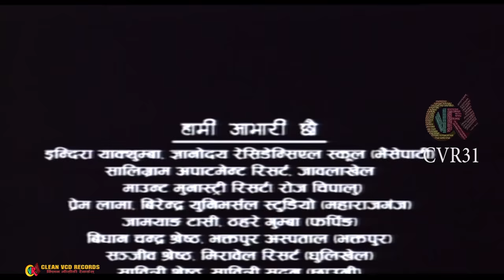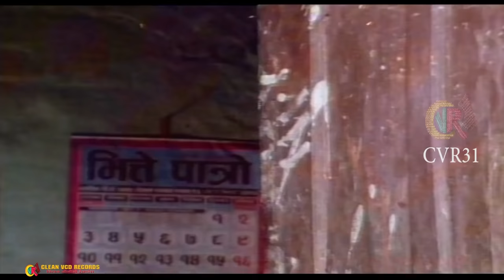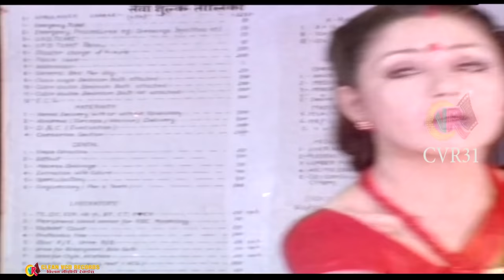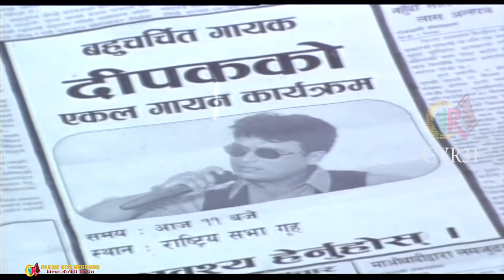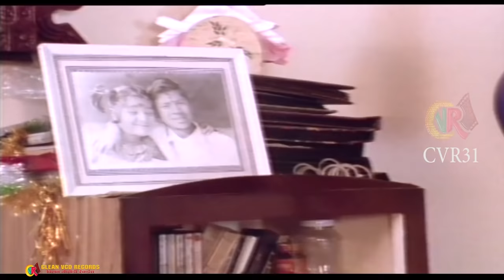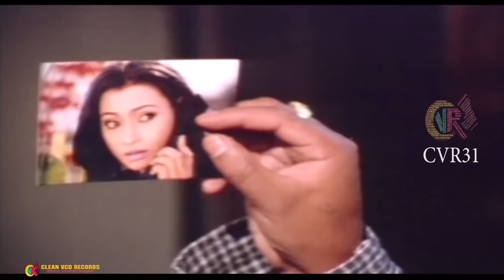New Nepali Movie - "Subhakamana" Full Movie || Shree Krishna, Karishma || Latest Nepali Movie 2017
Siddhartha Films Pvt.Ltd
Simanta Udas Presents
Story / Director ; Ujjwal Ghimire
Producer : Nina Thapa, Ranjana Udas
Movie : Subhakamana
Cast : Karishma Manandhar, Shree Krishna Shrestha, Jharana Bajracharya, Bijay Giri, Mohan Misra, Shikha Tamang, Ramesh Adhikari, Bikrant Basnet, Sapana Shrestha, Baldeep Rai, Subhodha Subedi, Bipana Basnet, Simanta Udas
Screen Play / Dialogue : Suraj Subba
Music Director : Sambhujit Baskota
Lyrics ; Kiran Kharel, Ujjwal Gimire
Dance Director : Santa Nepali, Kamal Rai
Fight Director : Rajendra Khadgi
Cinematography : Dirga Gurung
Editor : Tara Thapa